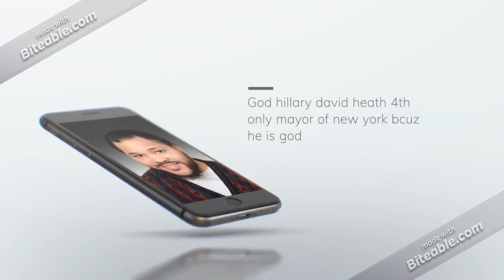God hillary david heath 4th actual & only mayor of new york bcuz he is god